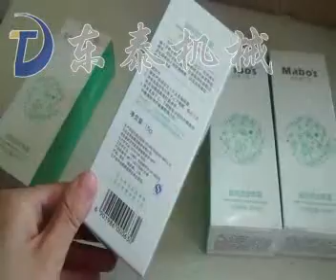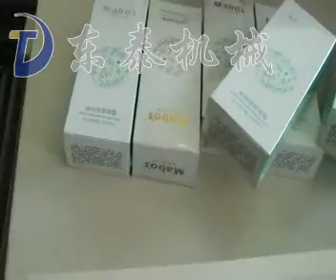shrinking machine for cartons, china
Jinan Dongtai Machinery Manufacturing Co., Ltd. is a professional packaging machinery manufacturer. Involving various markets all over the world, in many fields with our excellent product performance. Just like America, Southeast Asia, Africa, Middle East, Eastern Asia and so on. Professional production, quality assurance, affordable, welcome to inquire, all factory direct sales, look forward to building cooperate with you wholeheartedly!

For example:
Shrinking machine for cartons
Jinan Dongtai mineral water heat shrink packaging machine our company produced is the latest model of automatic continuous shrink packaging equipment in china, heat with Iron pipe and heat sink, durable, energy-saving and efficient (saving 25% or more)
This Jinan Dongtai mineral water shrink packaging machine adopts electronic governor motor with great speed adjustment range load capacity come up to 40 kg. Up and down magnetic switch prevent sealing mistakes, and protect the operators. The input position is adjustable, base on the size of products packaged. Intelligent temperature controller performs stable.
D. Large power conveyer motor, with stepless speed regulating system, ensures smooth feeding.Up and down large power fan system ensures the excellent effect of shrinking in one time.Super cooling system cools the packing and makes the figuration perfectly.

Contact Person:  Ms.Karen Gong (sales manager)
Skype:           MayLv1309
Adress: Jichang Road,Lingang Development Zone,Jinan China